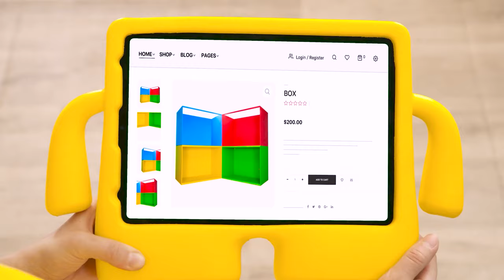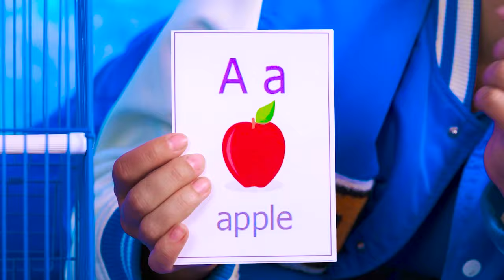Secret Room Under the Bed | Four Colors Challenge by BaRaDa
Today we have a fun video on the channel about how the girls decorate their cozy cribs.